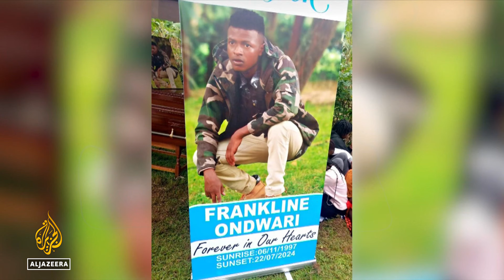Protesti u Keniji, porodice traže odgovore o nestanku najmilijih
Porodice u Keniji traže odgovore o nestanku svojih članova nakon junskih protesta protiv povećanja poreza širom zemlje.

Grupe za ljudska prava kažu da je ubijeno više od 50 osoba, a deseci su oteti ili se vode kao nestali.